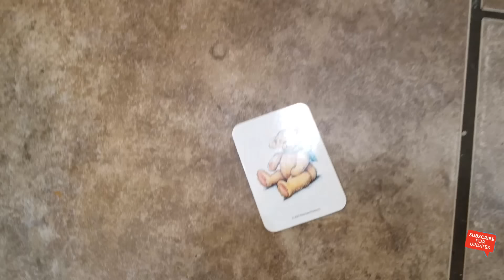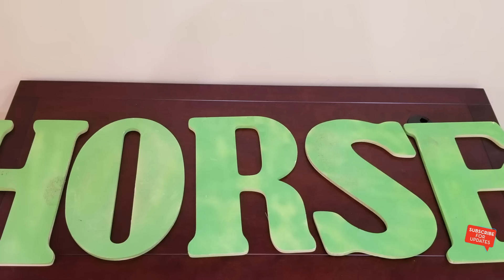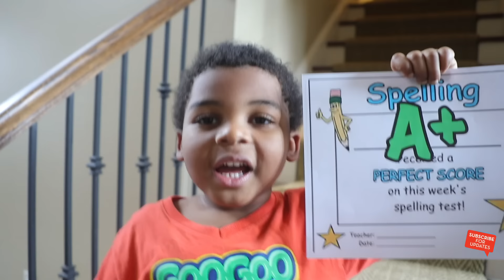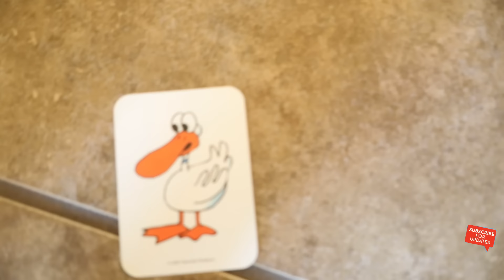WHO ATE THE COOKIES FROM THE COOKIE JAR? Learn to Spell Horse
Who ate the cookie from the cookie jar? Watch how Goo Goo Gaga bring to life animals and learn how to spell horse!